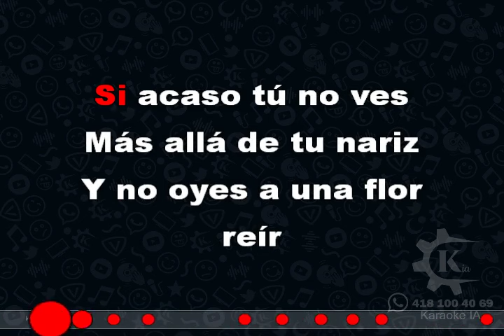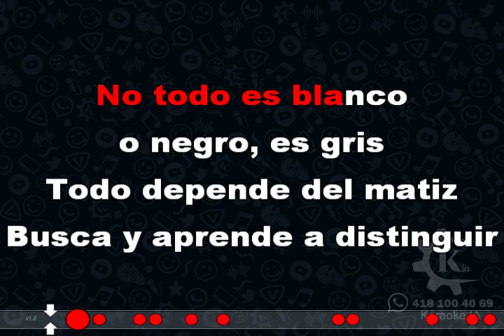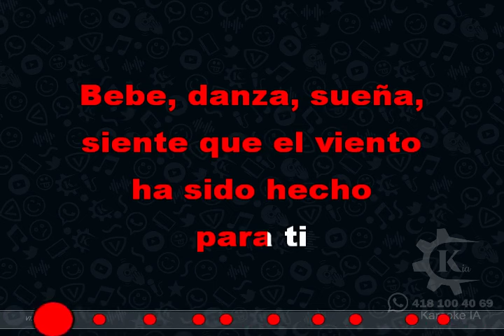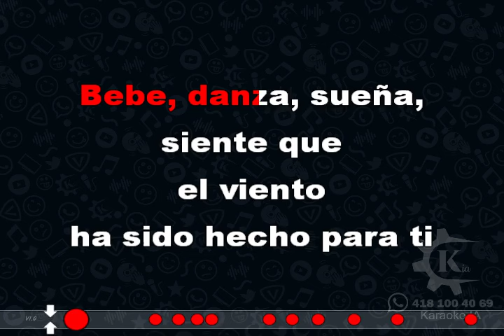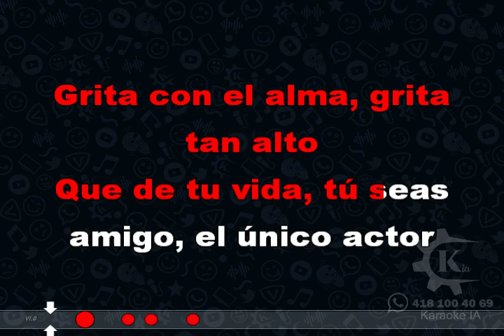Mago De Oz - Molinos De Viento - Karaoke